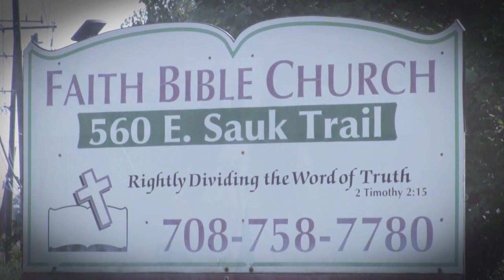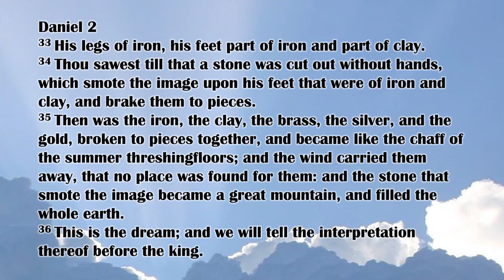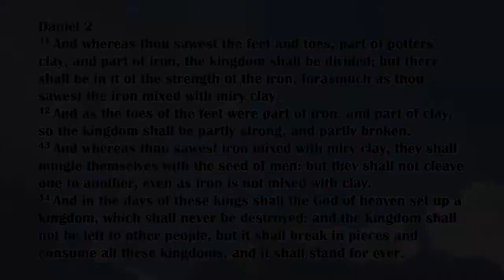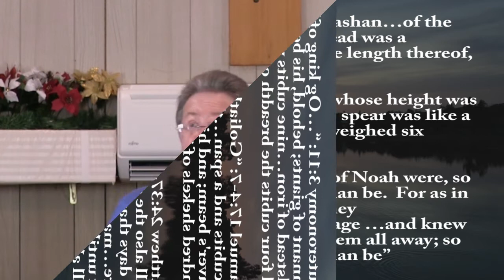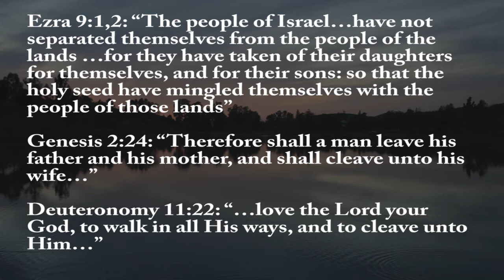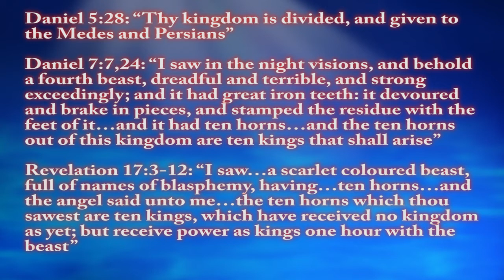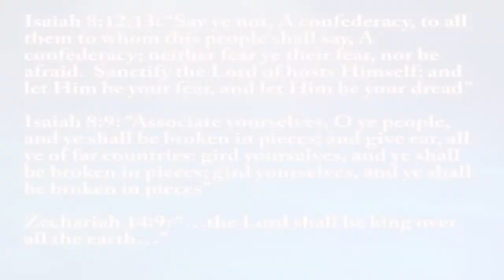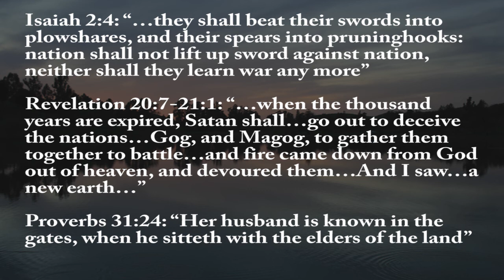Daniel 2:40-49 'The Unidentified Nation' Message by Ricky Kurth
Pastor Kurth teaches about the 4th nation from Daniel's interpretation about the tribulation in Chapter 2 verses 40-49.  Pastor searches out scripture for passages about the angels that 'mingle but not cleave' during that time frame.